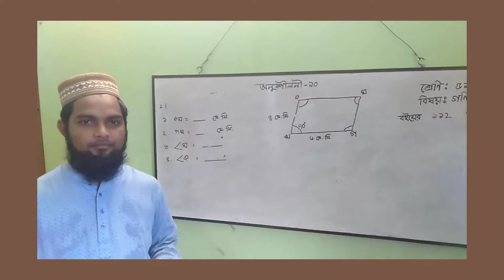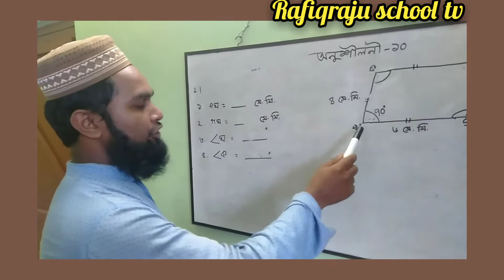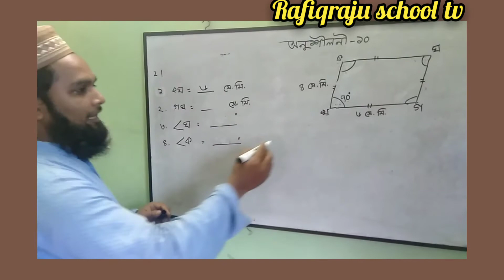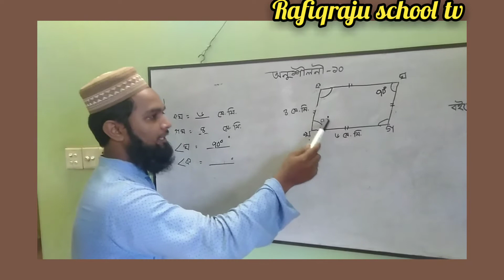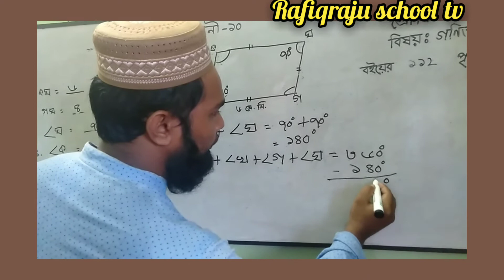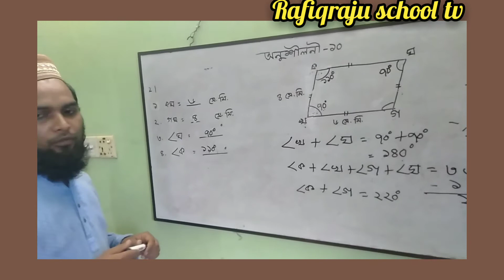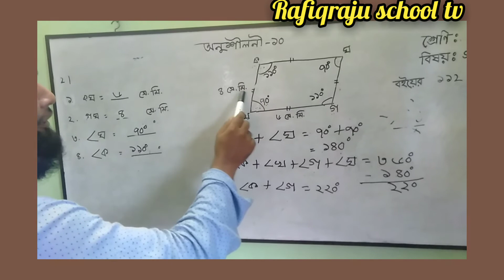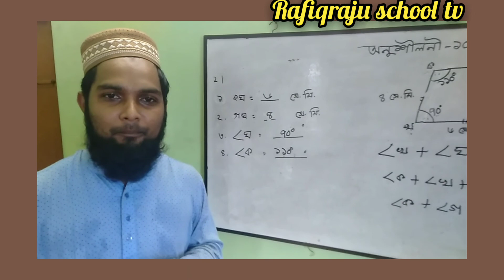Class -5 ( পঞ্চম শ্রেণি)।। গণিত।। অনু-১০, প্রশ্ন-২ নং।। ফারুক স্যার।। Rafiqraju school tv.